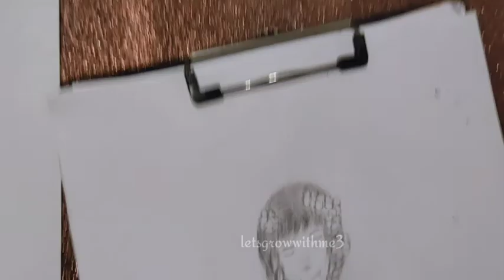How to draw a little cutie girl with beautiful hairstyle|pencil-sketch Drawing-tutorial| No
Hello viewers,

drawing academyart,pencil drawing,slow tutorial,real time drawing,pencil artist,artist,drawing videos,
drawing,girl,drawing draw a girl with glasses,how to draw a girl taking selfie step by step,drawing girl with iphone,
drawing girl face,how to draw a face easy,how to draw a realistic eye,how to draw blackpink,pencil sketch drawing,
sketch drawing,girl drawing,easiest way to draw hair,learn to draw a hairstyle,drawing academy,top most famous sketch,
sketcher,how to draw sketch,how to draw girl sketch,painting,art,beautiful sketch,worlds best sketch,famous paintings,
expensive painting,pencil sketch drawing,girl pencil sketch,how to draw a girl,draw a faces for bigbers,draw face,sketch in 2019,
drawing tricks,boy sketch,famous girl sketch,apple mobile girl sketch,how to draw a girl with iphone 11,apple 11,
double iphone 11 pro,drawing with pencil sketch,pencil sketch drawing,drawing videos,
pencil sketch drawing for beginners,girl drawing,beginners drawing,pencil sketch
top girls,indian girl sketch,how to draw glasses girl sketch,dashing girl sketch step by step,star girl sketch,
hollywood girl sketch,how to draw a girl playing violin,
pencil sketch,sketch drawing,drawing videos,scenery drawing,violin drawing,
girl drawing,hill scenery,how to draw easy scenery for beginners,
how to draw easy scenery,how to draw simple scenery for beginners,scenery,how to draw simple landscape,
how to draw simple landscape for beginners,drawing easy scenery for Adults,drawing simple scenery,drawing simple landscape for adults,
how to draw scenery with oil pastels,drawing easy scenery with oil pastels,how to draw sunset scenery,
watercolour for beginners tutorial,tutorial for watercolor,painting for beginners,watercolor tutorial for beginners,
watercolor techniques,watercolour techniques,watercolour materials.